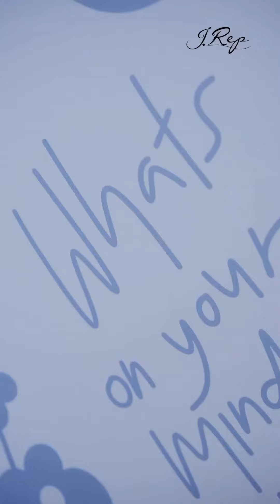JREP X ERIKA RICHARDO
Hi jrepsquad sebelum kita spil spil koleksi kita bareng @erikarichardo ,, kita pasti kepengen tau dong kenapa kak Erika itu seneng ngelukis dan dari kapan kak Erika mulai ngelukiss..

Dan dari kisah kak Erika kita bisa banyak belajar sebagai anak muda klo “Mimpi bisa jadi kenyataan”
So jangan berhenti untuk bermimpi dan mengerjar cita-cita 🤍🤍🫶🏻🫶🏻